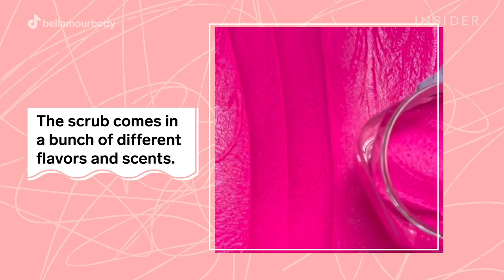Sugar Scrub Looks Like Sherbet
This Sugar Skin scrub from Bellamour Body looks good enough to eat. It's made with sugar crystals and coconut oil. The sugar gently exfoliates, and the oil deeply hydrates.